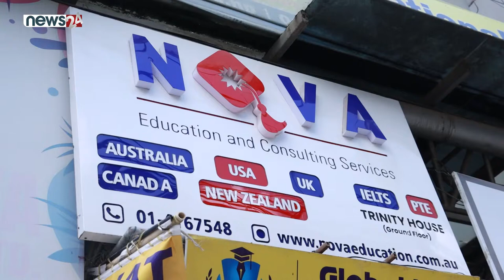Sabin Karki || Regional Manager - South Asia || Up education || Abroad Education Fair 2022